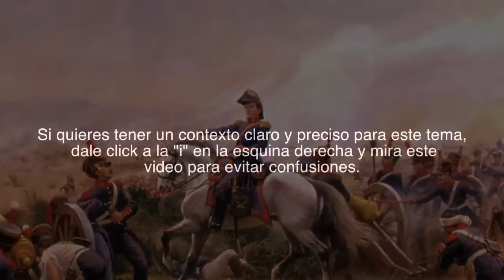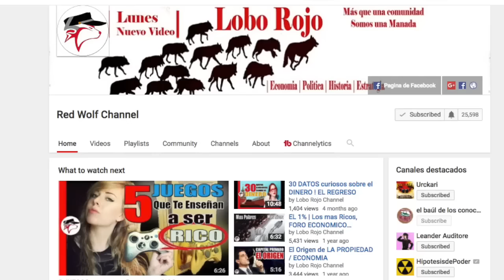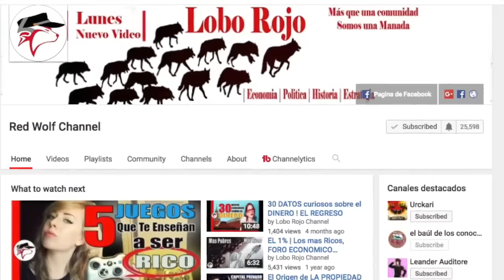¿Qué tal si Bolivar y San Martín se hubiesen enfrentado?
Por muy imposible que esto hubiese sido... es interesante plantearse la posibilidad de un conflicto entre Bolivar y San Martín. ¿por que lucharían? ¿quienes serían sus aliados? ¿qué se ganaría? ¿Qué se perdería? todo esto y mucho más... lo veras en este video.